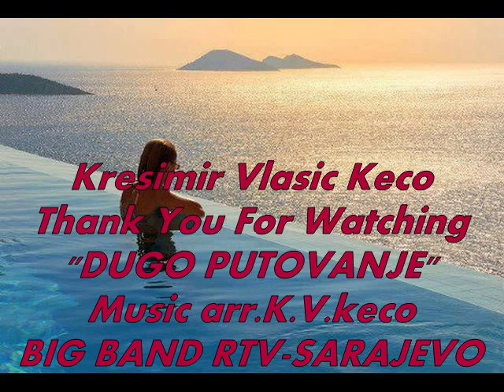DUGO PUTOVANJE-Kresimir Vlasic Keco/BIG BAND RTV-SARAJEVO/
DUGO PUTOVANJE-BIG BAND RTV-SARAJEVO,Solista na Flauti Tomislav Videc,Music Arr,Kresimir Vlasic Keco